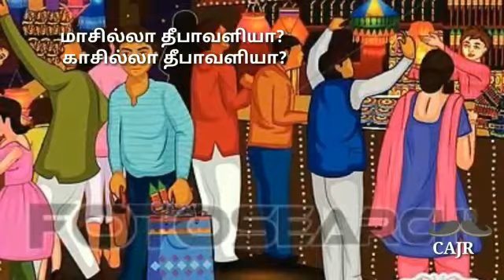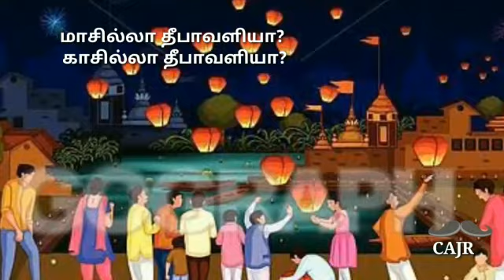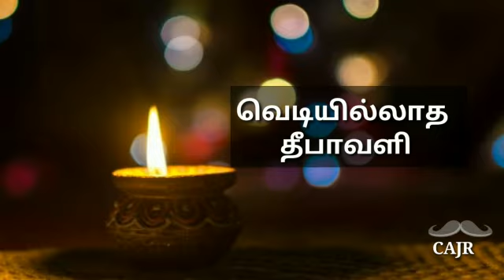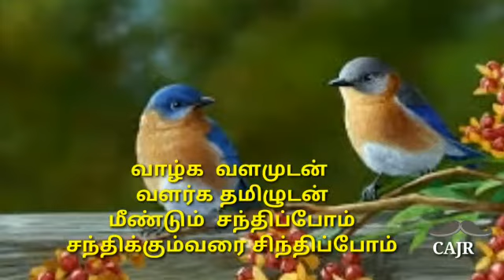மாசில்லா தீபாவளியா? காசில்லா தீபாவளியா?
பல ஆண்டுகளாக தீபாவளி கொண்டாடப் பட்டு வருகிறது ஆனால் இந்த ஆண்டு கொரோனா பாதிப்பால் தீபாவளி மாறுபட்டு கொண்டாடப்படுகிறது இந்த மாறுபட்ட தீபாவளியின் சிறிய பதிவு